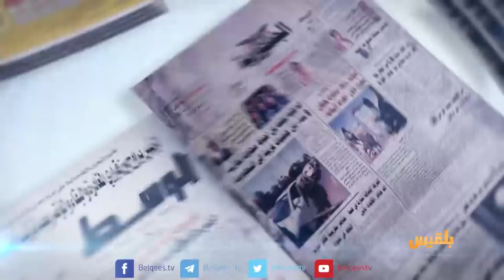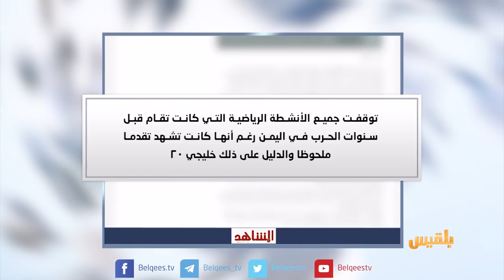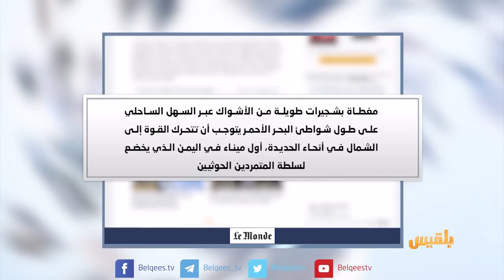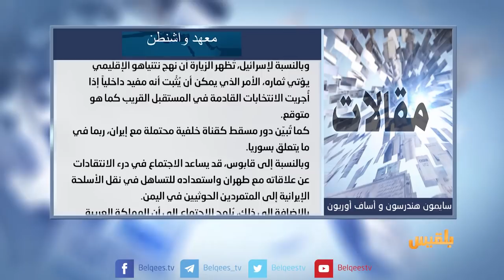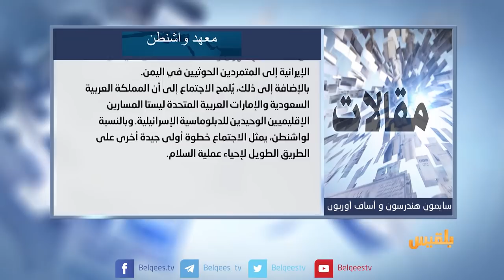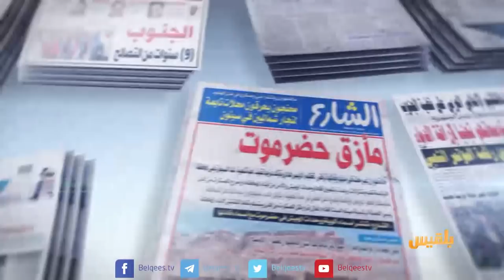كشك الصحافة | 27 - 10 - 2018 | تقديم: سالم باحمران